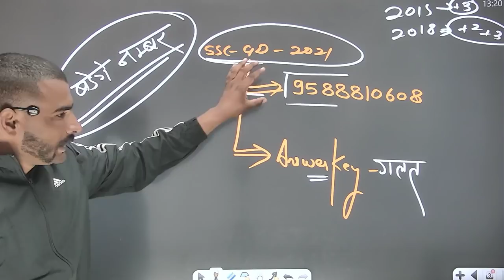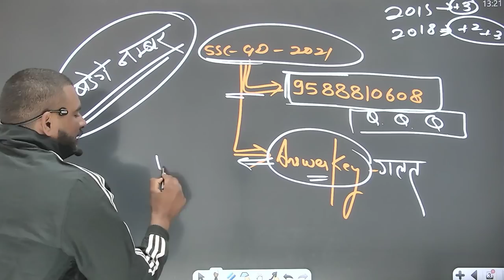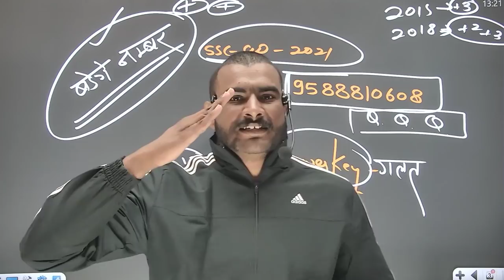ssc gd 2021 बढेंगे नम्बर +7, +5 ,+6 || answer key गलत